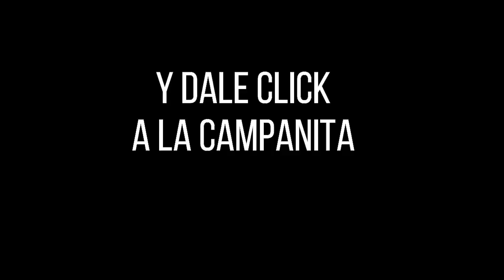Resultado FANTÁSTICA NOCHE del jueves 07 de octubre de 2021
Hola buenas noches, te presentamos los resultados de las loterías y chances en Colombia, vamos con el Resultados del Chance La Fantástica noche del jueves 07 de octubre de 2021.

Resultado LA FANTÁSTICA NOCHE Del jueves 07 de octubre